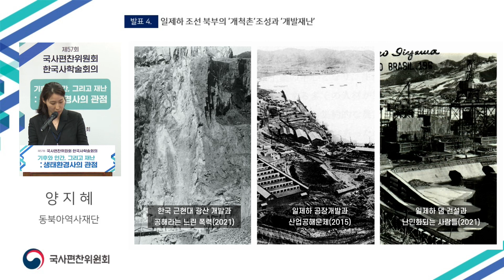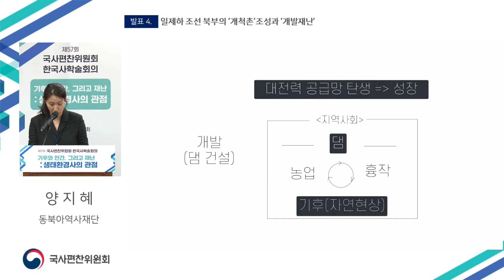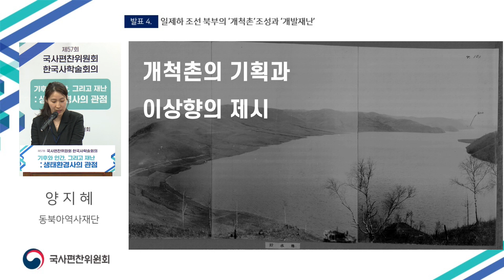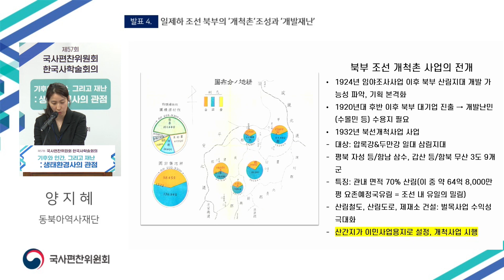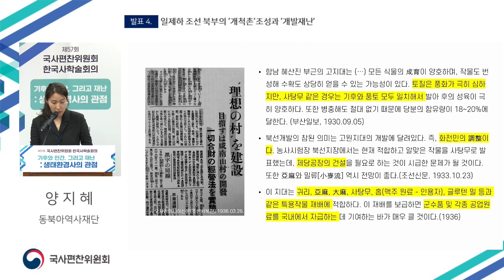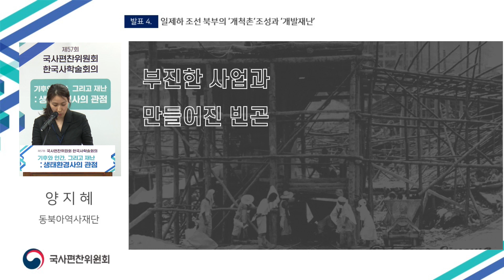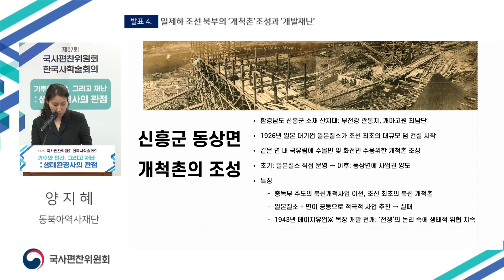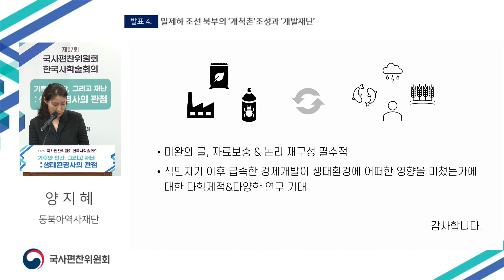제57회 국사편찬위원회 한국사학술회의 발표4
제57회 국사편찬위원회 한국사학술회의

주제 : 기후와 인간 그리고 재난 - 생태환경의 관점
일시 : 2022년 6월 23일(목)  13:30  ~  17:30

발표4
- 일제하 조선 북부의 '개척촌' 조성과 '개발재난'
- 양지혜(동북아역사재단)

* 발표요지는 국사편찬위원회 공지사항의 첨부파일을 참고하세요.